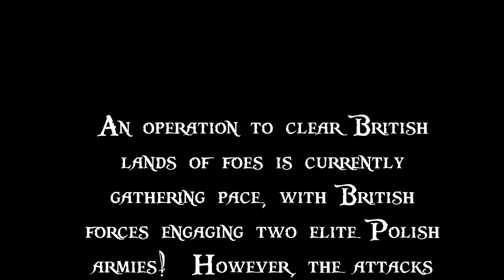Lets Play - Empire Total War (DM) - Great Britain - .....British Elite!!... (39)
[Episode Information]
★Poland Pays The Price!! ★

[Mission Statement]

Britain Will Dominate All!!

[Mod Info]